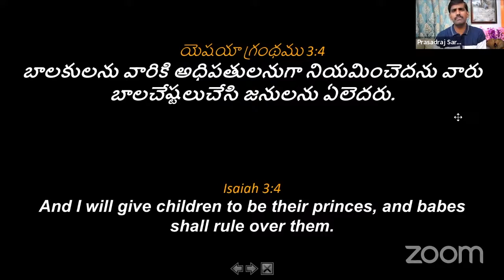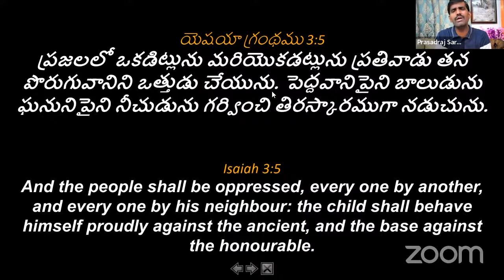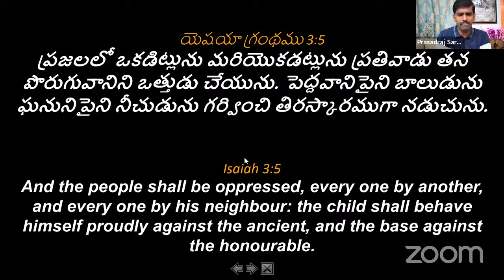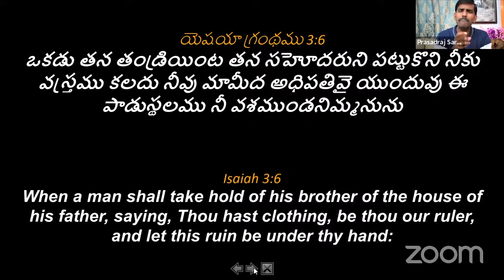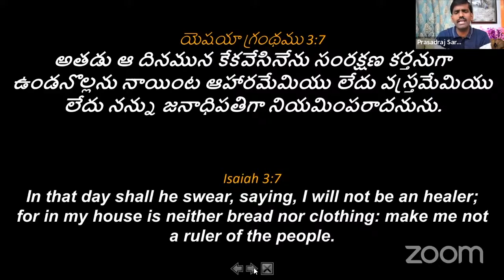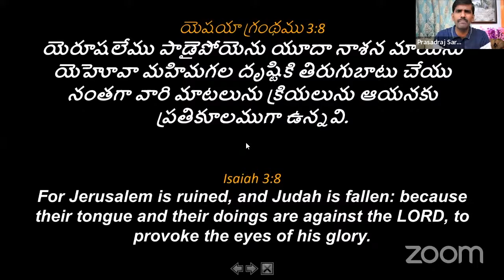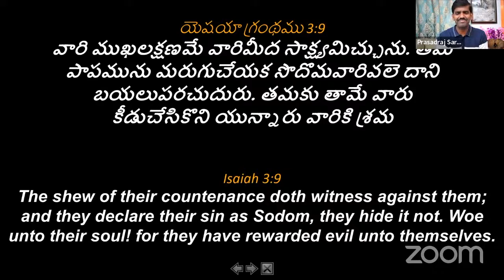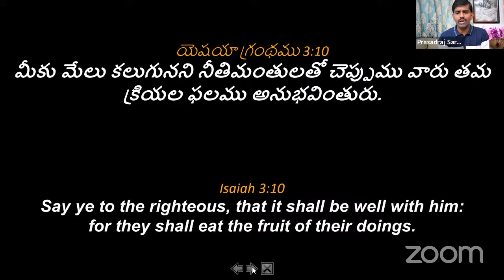Bro PRASAD RAJ SARDAR , SERVENTS OF CHRIST MINISTRIES , KURNOOL ISAIAH CHAPTER DAY 15